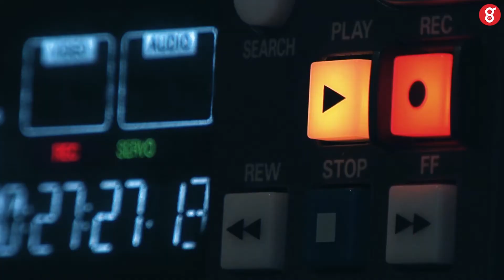Hello Genesis360 - Welcome